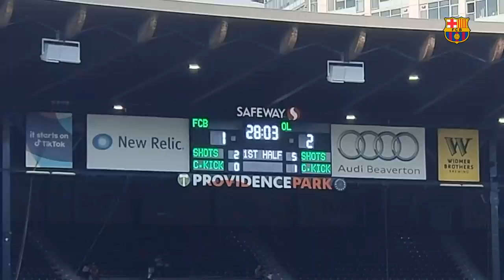🇺🇸✈️ INSIDE THE US TOUR 2021 | FC BARCELONA VLOG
Follow Barça’s women team into their pre-season tour in the US.

Presented by Stanley
Official Main Partner of FC Barcelona Women’s Team